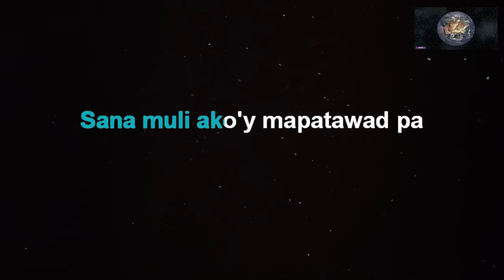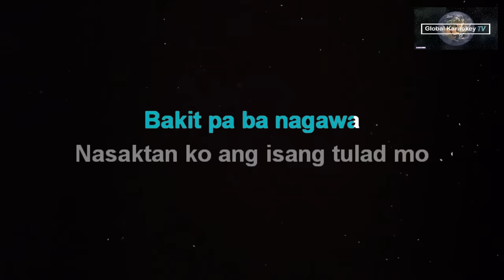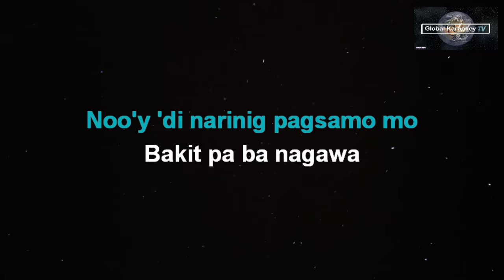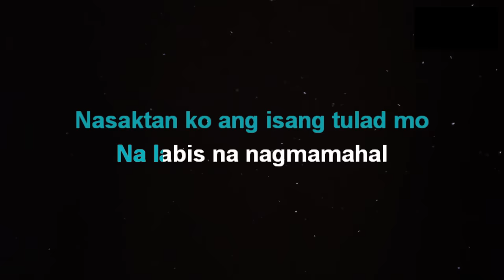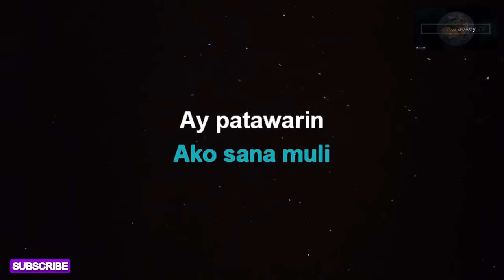BAKIT PA BA - Jay R (Karaoke Version)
This is from Global KaraokeyTV  version of  "Bakit Pa Ba"
Instrumental/Lyrics Cover.

Song:   Bakit Pa Ba
Artist:   Jay R